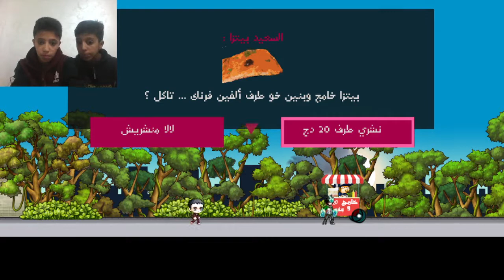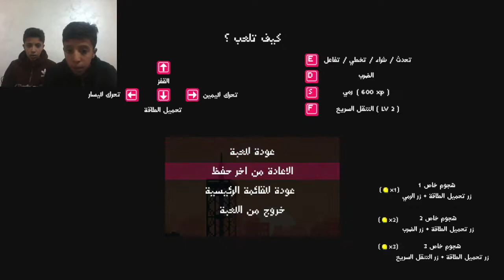لعبة مواطن جزائرية الحلقة1